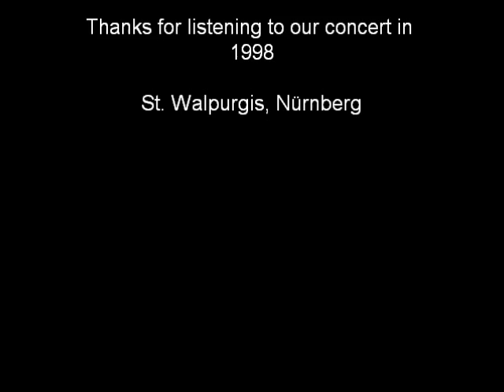Cradle Song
Knowing John Rutter is more or less a guarantee for excellent and moving music. This song is just another example of his skill - and QuadrArte do him justice although their approach to music is totally different than the customary bug choirs and orchestras. Enjoy this nice tune with its manifold variations of the theme.